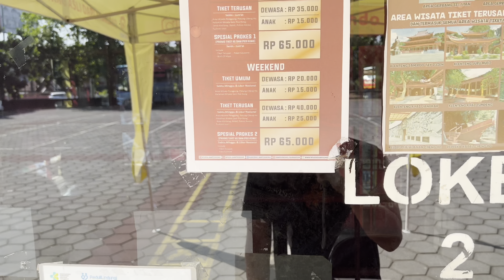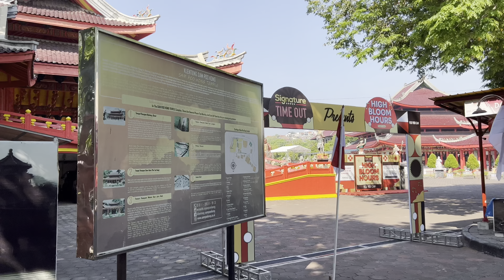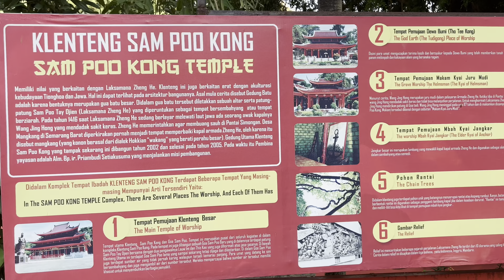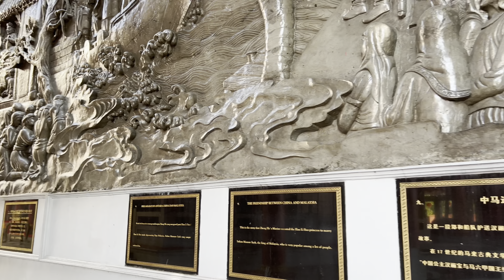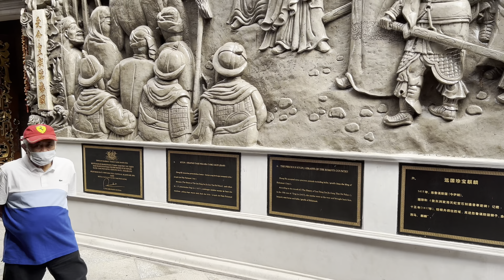[4K] Walking Tour Sampokong Klenteng Sam Poo Kong Wisata Semarang 2023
Morning Walk at Klenteng Sam Poo Kong Semarang

Time Stamp
0:00 - Preview
1:15 - Pintu Masuk
3:15 - Halaman Tengah
5:08 - Klenteng Besar Utama
6:20 - Dewa Bumi
6:45 - Makam Kyai Juru Mudi
8:20 - Foto Kostum
8:50 - Masuk Makam Kyai Juru Mudi
10:30 - Masuk Dewa Bumi
11:50 - Gambar Relief
14:30 - Masuk Klenteng Utama